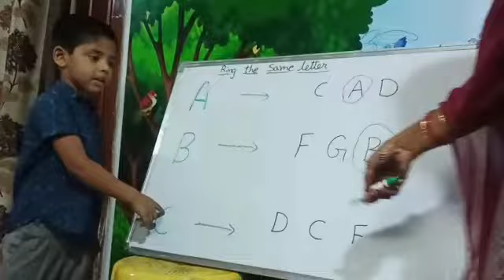B.Gowtham | Ring the Same Letter | Rise Play School | Jagannaickpur, Kakinada.